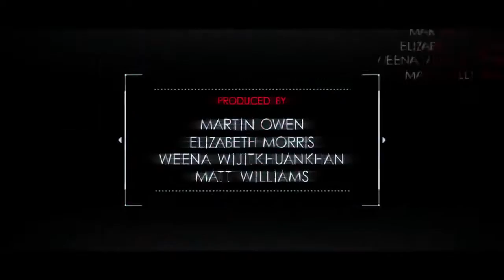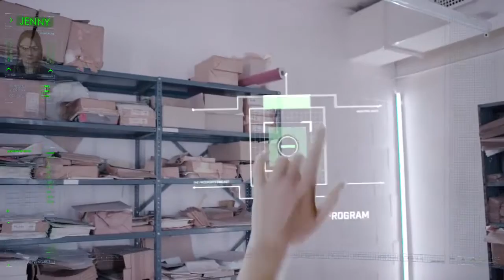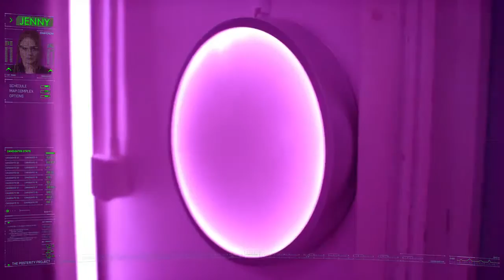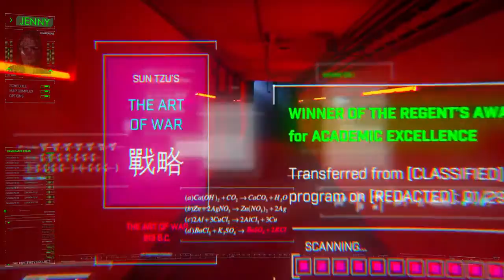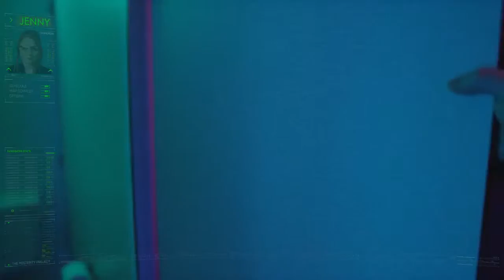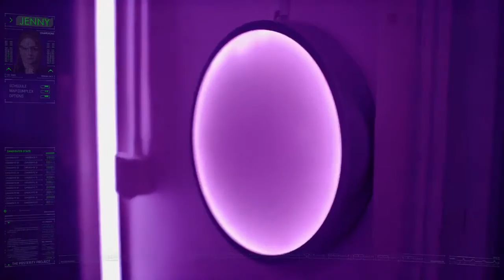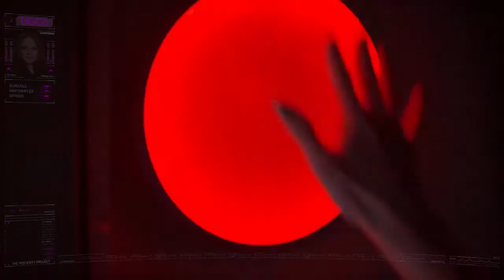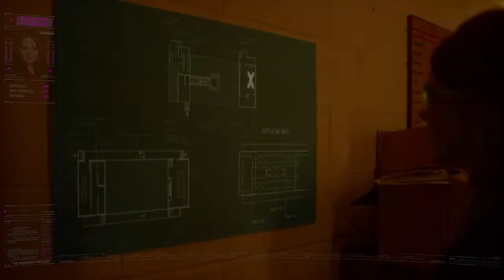best hollywood action movies ☀ ELets Be Evil ☀ (((Elizabeth Morris, Jamie Bernadette)))